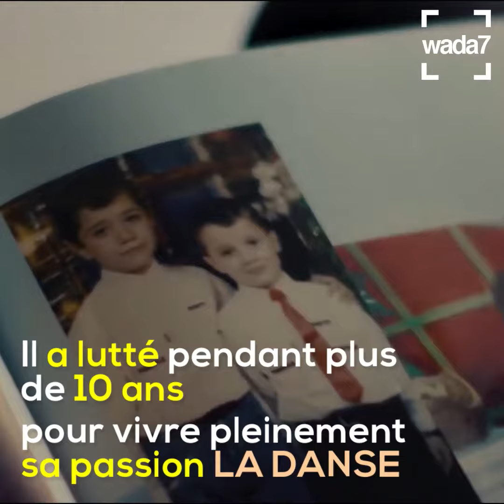L'homme qui danse contre Daech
INCROYABLE : Découvrez Ahmad Joudeh, l'homme qui danse contre Daech !